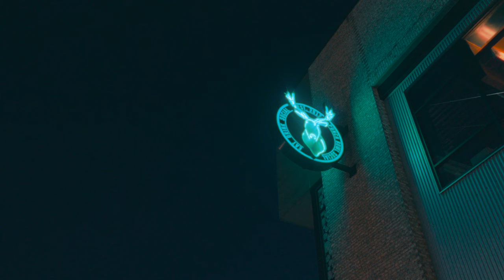Everything Everywhere One At a Time | A Short Film & Vlog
Let me know if ya'll watched all the way through to see the Short Film 👀